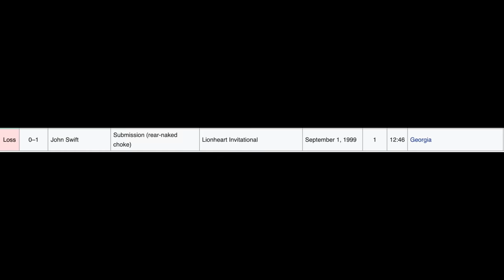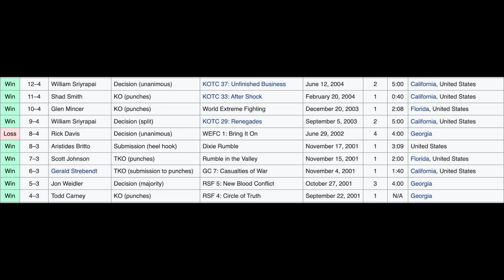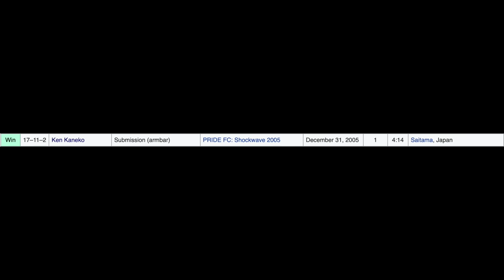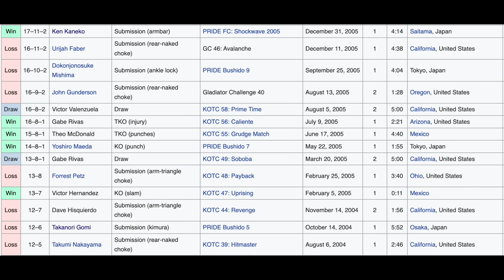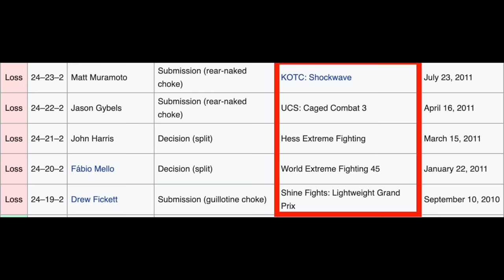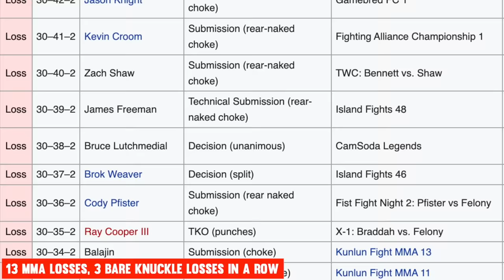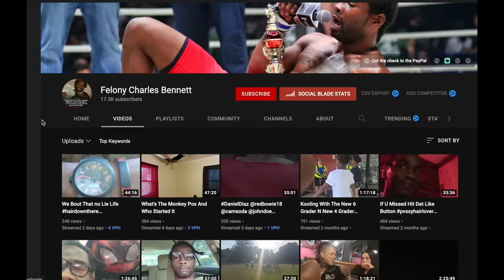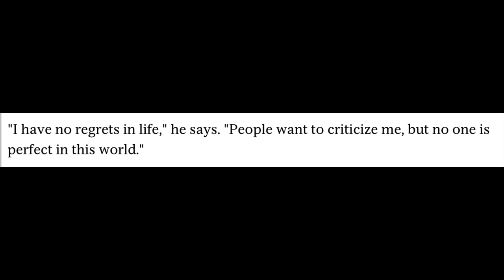The CRAZIEST Fighter In MMA History (Documentary)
This documentary tells the full story of the life, fights and crimes of Charles 'Krazy Horse' Bennett. Charles Bennett's life has been filled with ups and downs with knockouts, arrests, wins and losses.

Felony Charles Bennett is regarded as the wildest and fighter in Mixed Martial Arts history due to his electric fighting style and crazy behaviour in and out of the octagon.

While Charles Bennett never made it to the UFC he still has one of the best career stories in MMA history and this documentary takes you from the beginning of his career to the end.

0:00 - Krazy Horse Career Highlights
1:28 - Intro
2:33 - Chapter 1 - Out The Mud
9:43 - Chapter 2 - Krazy Horse vs Wanderlei
16:08 - Chapter 3 - The Decline Of Krazy Horse
23:04 - Outro

Twitter - @NerreraTrading (I'm not active on here)

This video is fair under US copyright law because it is transformative in nature, uses no more of the original videos than necessary and has no negative effect on the demand for the original content.